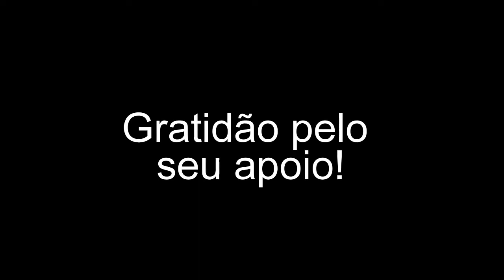Acúmulo de leitura não dissolve a estrutura